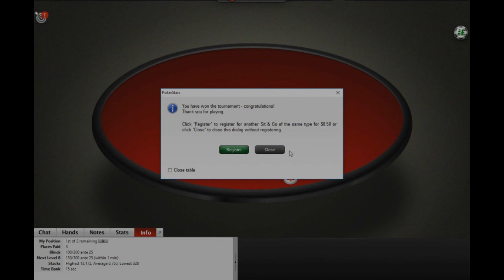PokerStars: Poker with Deathwish Episode 1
PokerStars 9 seat real money tornament

DeathwishDS

+PSN
Deathwish_DS

Xbox
Deathwish DS